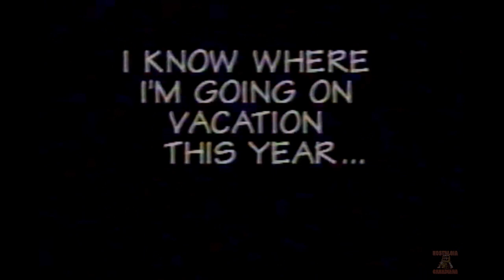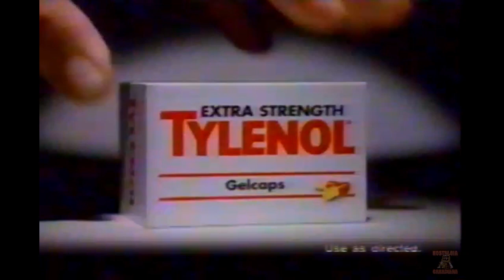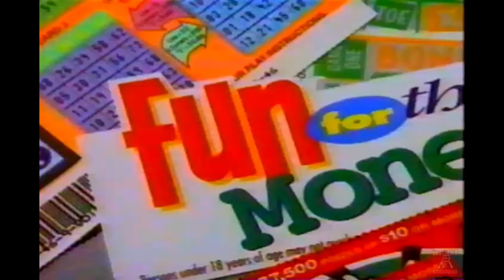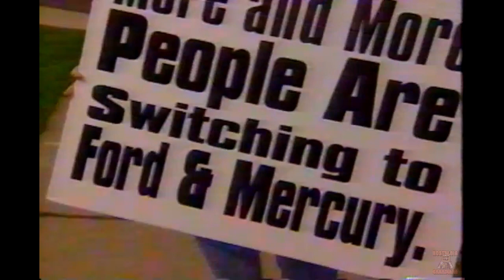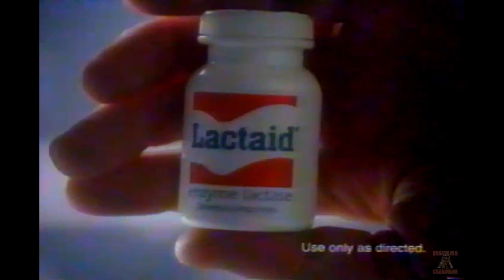90's Canadian Commercials - CBC June 1996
Commercials that aired during an episode of "All my children" on CBC Edmonton, Alberta. Also includes the intro for the news program "24 Hour".

Contents:

Street Cents on CBC
West Edmonton Mall
Atlanta 1996 Preview show
The Mighty Ducks on CBC
Unitel Long Distance
Country Canada
Hymn Sing
Rita & Friends
Tylenol Extra Strength
Playschool
Canadian Gymnatics Championship
Panasonic International Rotsee Ragata
Liberty Street
NHL Awards 1996
E-ZEE Wrap 1000
The Lettuce Knife
The Magical World of Disney Return to Witch Mountain promo
Road to Avonlea
The 1996 NHL Awards
Sunday Report
The Western Lottery Ticket
Rita & Friends
All My Children Bumper
Ford Buy a wagon get a wagon promo
Tylenol Aches and Strains
Lactaid
Country Canada
Unitel Long Distance
24 Hours intro